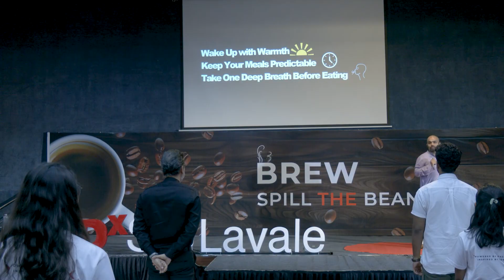What is your Gut Feeling? | Dr. Harish Warrier | TEDxSIU Lavale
The brain and gut communicate fascinatingly, influencing our thoughts, moods, and behaviors.
From the butterflies in our stomach before a presentation to gut instincts guiding decisions, these signals showcase a powerful connection between mind and body. Stress, intuition, and even
emotional eating highlight the intricate dialogue between our brains and stomachs.

The key takeaway for the audience is realizing how the gut-brain connection significantly influences our digestive health regulating
our thoughts, emotions, and overall well-being. Dr. Harish Ravi Warrier is a passionate advocate for holistic wellness, deeply rooted in the ancient wisdom of Ayurveda and complemented by modern scientific insights. With years of expertise and a profound understanding of the intricate connection between gut health and
overall well-being, Dr. Harish has empowered countless individuals to unlock their full potential—physically, mentally, and emotionally. As a dynamic speaker and educator, Dr. Harish is known for turning complex health concepts into actionable wisdom that resonates with diverse audiences. His talks are not just lectures—they are experiences that inspire reflection, reconnection, and rediscovery of one’s own potential. His mission is clear: to help humanity thrive by cultivating balance, vitality, and purpose, one person at a time. And it all begins in the gut. This talk was given at a TEDx event using the TED conference format but independently organized by a local community.